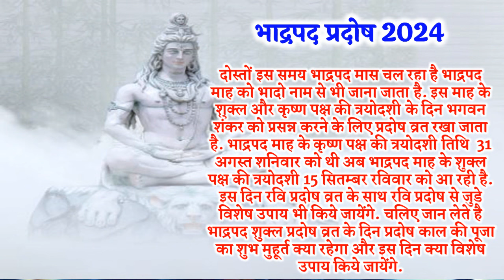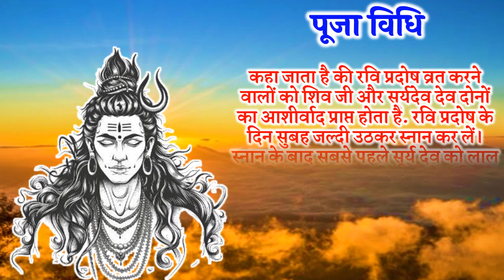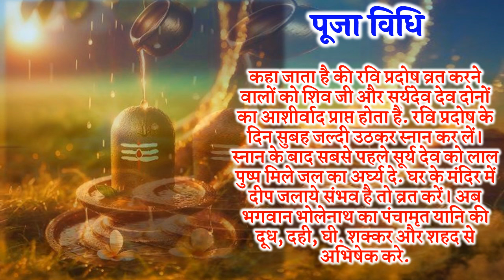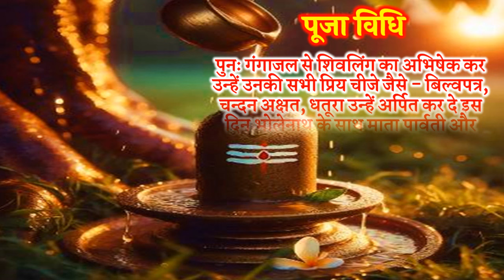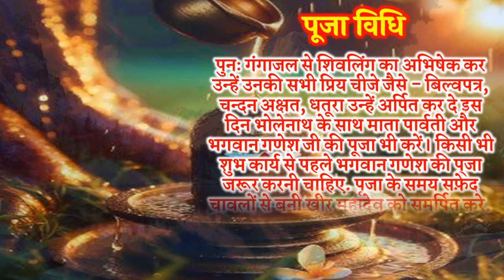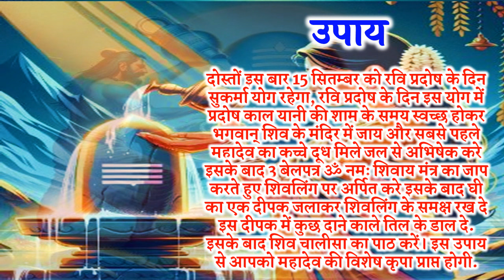Pradosh Vrat Kab Hai 2024 | Pradosh Kitni Tarikh Ko Hai | भाद्रपद प्रदोष व्रत 2024 पूजा विधि उपाय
प्रदोष व्रत कब है प्रदोष व्रत कब रखा जाएगा सितम्बर के महीने में प्रदोष व्रत कब पड़ेगा सितम्बर के महीने में प्रदोष कितनी तारीख को है त्रयोदशी तिथि कब है त्रयोदशी तिथि किस दिन है भादो की त्रयोदशी कब है भादो के महीने में प्रदोष व्रत कब है भादो के महीने में प्रदोष व्रत कब आएगा प्रदोष व्रत के दिन क्या करना चाहिए प्रदोष व्रत के दिन बेलपत्र तोड़ने चाहिए कि नहीं प्रदोष व्रत के दिन बेलपत्र तोड़ने चाहिए या नहीं प्रदोष व्रत के दिन बाल धोने से क्या होता है प्रदोष व्रत के दिन बेलपत्र तोड़ने से क्या होता है प्रदोष व्रत के उपाय भादो प्रदोष व्रत कब है भादो शुक्ल प्रदोष तिथि 2024 भादो शुक्ल  प्रदोष व्रत कितनी तारीख को है  भादो प्रदोष तिथि भादो प्रदोष पूजा का शुभ मुहूर्त भादो प्रदोष व्रत कथा प्रदोष व्रत 2024 प्रदोष व्रत कब है भादो  प्रदोष व्रत 2024 कब है सितम्बर प्रदोष कितनी तारीख को है प्रदोष व्रत कथा प्रदोष पूजा का शुभ मुहूर्त 2024 सितम्बर शुक्ल प्रदोष व्रत तिथि रवि  प्रदोष व्रत 2024 साल 2024 प्रदोष व्रत कब कब रखा जायेगा भादो  त्रयोदशी व्रत कब है सितम्बर त्रयोदशी व्रत डेट टाइम प्रदोष व्रत में क्या खाना चाहिए रवि   प्रदोष उपाय रवि प्रदोष नियम रवि प्रदोष फायदे रवि प्रदोष उपाय रवि प्रदोष पूजा विधि प्रदोष व्रत कब से शुरू करना चाहिए प्रदोष व्रत का उद्यापन कैसे करे प्रदोष कल में शिव पूजा की विधि क्या है प्रदोष व्रत पौराणिक कथा प्रदोष पूजा विधि प्रदोष व्रत आरती प्रदोष व्रत उपाय प्रदोष व्रत महत्व प्रदोष व्रत उद्यापन विधि प्रदोष व्रत क्यों करना चाहिए प्रदोष व्रत कथा प्रदोष व्रत कब है प्रदोष व्रत के लाभ प्रदोष व्रत में क्या क्या खाना चाहिए प्रदोष व्रत प्रदोष व्रत कब से शुरू करें प्रदोष व्रत हिंदी रवि प्रदोष नियम रवि